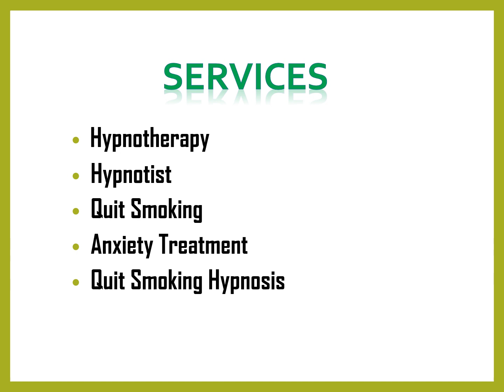Best Quit Smoking in Sydney CBD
Best Quit Smoking in Sydney CBD,Contact Activate Hypnotherapy, Activate Hypnotherapy is a hypnotherapy practice specializing in quit cigarettes hypnosis, weight loss, anxiety & panic attacks. Like thousands of others, you can find success with them. An easy and safe solution to transform all areas of your life.